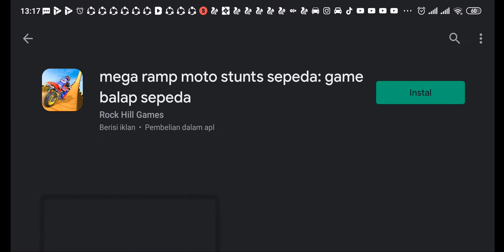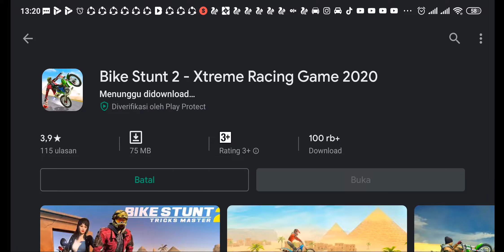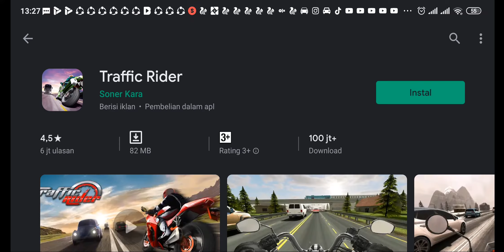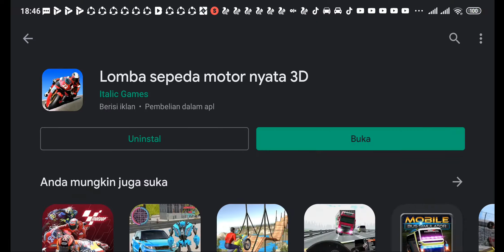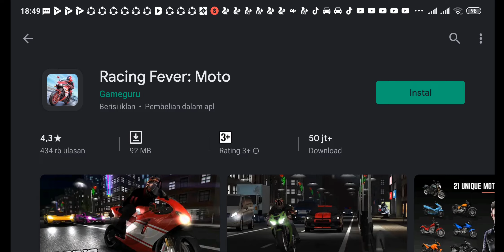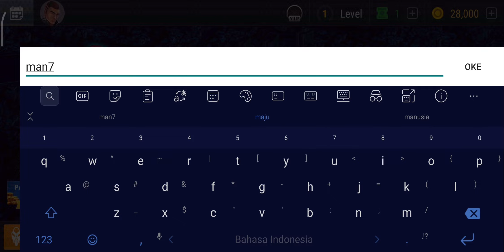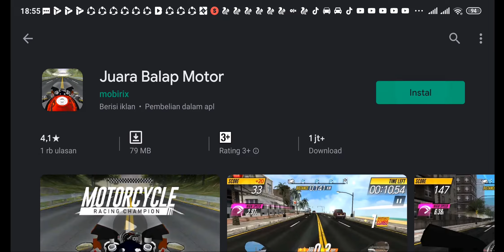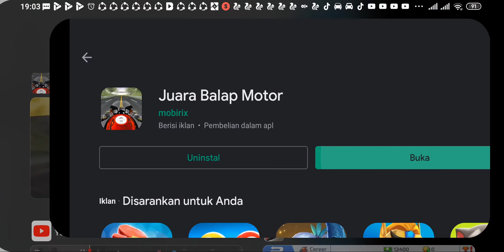KITA COBA SEMUA GAME MOTOR YANG ADA DI PLAYSTORE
game motor terbaik teman teman